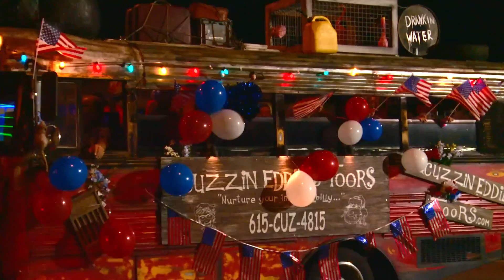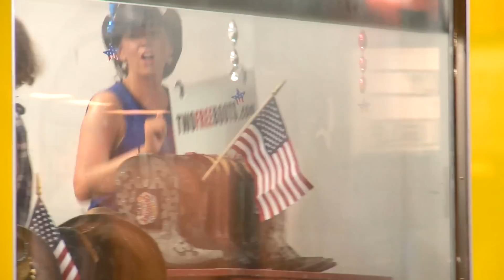Gatlinburg's Independence Day Parade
Gatlinburg celebrates the 4th of July in a big way and this year will be no exception. For 42 years, Gatlinburg has kicked off the holiday with the first Independence Parade in the Nation stepping off at 12:01 a.m. on July 4. In recognition of their heroic efforts during the 2016 wildfires, Gatlinburg is proud to announce that the Grand Marshals for the Midnight Parade will be the Firefighters, First Responders and Law Enforcement Officers who came to our aid.